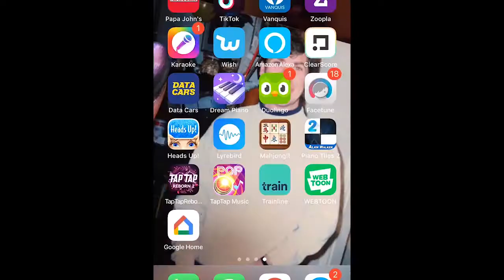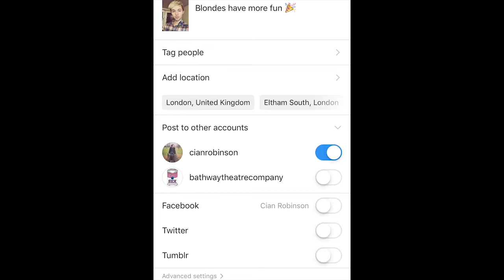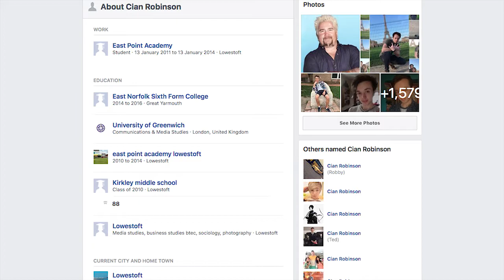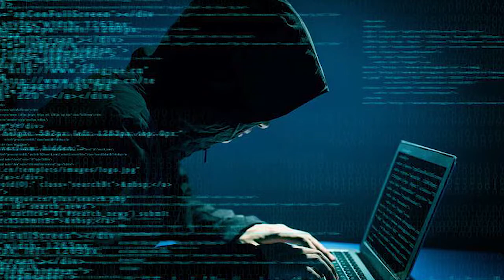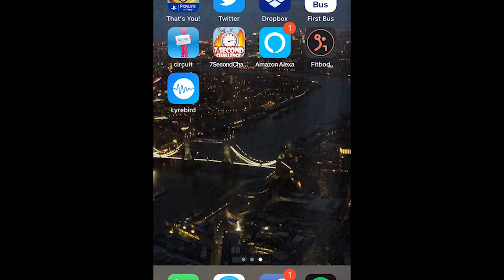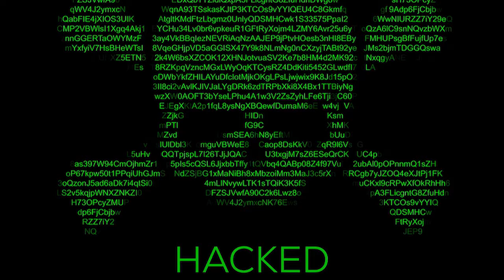Existence of Reality Online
This was a video I made for my University project, below is the spoken intro to my video.

For this presentation I will be linking Jean Baudrillard’s 3 orders of  simulacra from his Simulacra and simulation book to the existence of reality online. First of all though, Simulacra are representations that depict things that either had no original, or that no longer have an original. So basically from my understanding, simulacra is the representation of something that no longer exists, or never existed in the first place, like Disneyland, its a copy without an original.

Baudrillard states “it is dangerous to unmask images, since they dissimulate the fact that there is nothing behind them.”

The simulacrum is never that which reveals the truth - it is the truth which conceals that there is none. The simulacrum is true. This quote is credited to Ecclesiastes, which is one of 24 books of the Tanakh.

Basically simulacrum is known for its exploration of symbols, signs, and how they relate to their time period. Baudrillard believes that we have replaced all form of reality in our contemporary society and replaced it with symbols and signs. He believes that a humans experience is nothing more than just a simulation of reality. He goes on to say “We live in a world where there is more and more information, and less and less meaning.”.

To provide a brief understanding into what these 3 orders of Baudrillards theory mean, I will use art as an example for most of the orders.

He states that the first order is based on the natural law of value which in other words means where images try to make a copy of the world. These can be easily described through Henry the 8ths most famous portrait. It is an image of Henry the 8th but it is not an exact representation, he was actually shorter. It also shows Henry as being young and full of health, when actually he was in his forties and was badly injured due to a tiltyard accident. Many believe he was painted like this for propaganda reasons, i.e. to control his power. Therefore, the painting was not an exact copy but represents the power he had for manipulation as there was still a clear relation to reality.

He states that the second order is based on the commercial law of value, which is where images intentionally differ from or change the objects they represent. Basically the signs become repetitive, which makes people look the same. This can easily be seen through the cubist Portrait of Pablo Picasso. It presents a view of the real world but in a clearly distorted way. Its a play on perspective.

And finally he states that the third order is based on the structural law of value, which is where images conceal the fact that there is no underlying reality. In other words Baurdrillard calls this hyper-reality as images become a pure sign system which has no real foundation. In other words, it is no longer possible to differentiate what is real and what is simulated. However, if these images are not very very good copies of a recognisable reality, then the images will fail to achieve the reality that they are after. Although, without the technical developments that we see in software, trying to achieve these higher aesthetic standards of realism would not be possible.

I will now show you the video that I have created, which uses Baudrillards 3 orders to represent the online worlds contemporary
reality. I felt it necessary to show it as a video because I am digitalising Baudrillards theory.

END OF VIDEO - does reality in the online world exist or do we now live in a hyperreality world? Thank you.